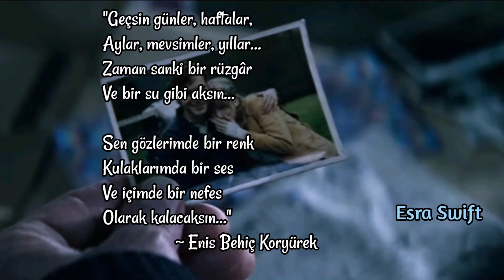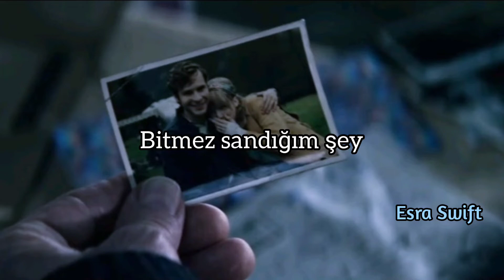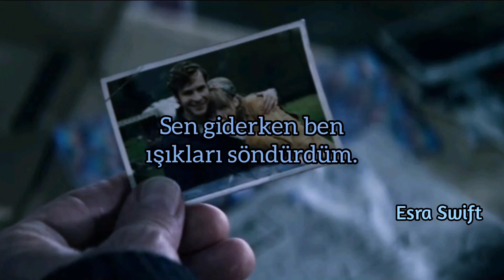Emre Aydın - Tam Dört Yıl Olmuş Dün (Sözleri)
Tam dört yıl olmuş dün
Az önce farkettim
Bir şeyler bıraktım
O evde
Cihangir'de
Fotoğraflar kayıp
Adresler değişmiş
İmkansız olmuşuz
Hayattayken üstelik
Sen giderken ben
Işıkları söndürdüm
Prangalar giyindim
Sen giderken ben
Işıkları söndürdüm
Prangalar giyindim
Bitmez sandığım şey
En önce bitti
Yani kaybettim seni
Elimle koymuş gibi
Ne kadar istemiştim
Nelerden vazgeçmiştim
Bir şey olmak için
Hayatında senin
Sen giderken ben
Işıkları söndürdüm
Prangalar giyindim
Sen giderken ben
Işıkları söndürdüm
Prangalar giyindim
Sen giderken ben
Işıkları söndürdüm
Prangalar giyindim
Sen giderken ben
Işıkları söndürdüm
Prangalar giyindim